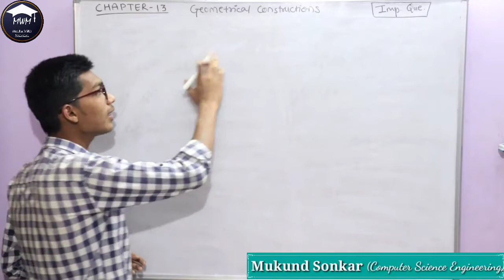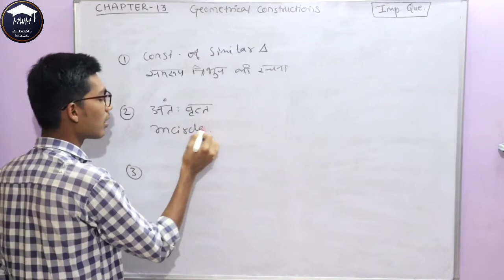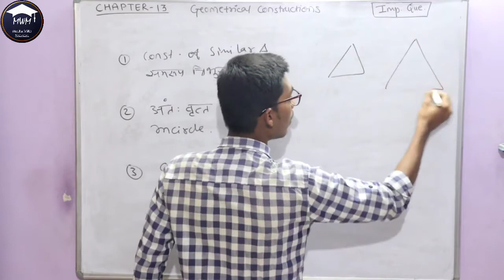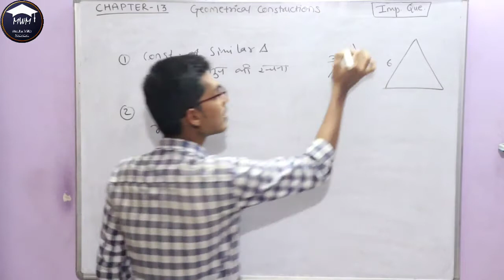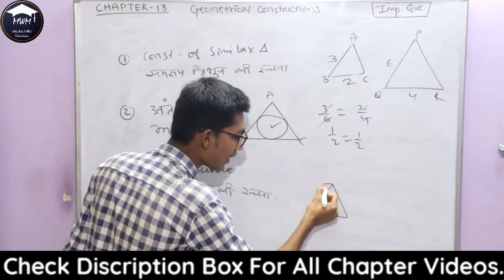Chapter-13 Geometrical Constructions (CG-BOARD Class-10 Maths) | Jyamiti rachanye adhyay-13 cg board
Chapter-13 Geometrical Constructions (सीजी बोर्ड क्लास 10 maths) CG-BOARD Class-10 Maths | CGBSE 10 Maths
इस वीडियो में  मैंने आपको कक्षा-10 का अध्याय -13 का परिचय समझाया है |
Share this Channel Link to all CLASS-10 CG-BOARD STUDENTS---

कक्षा-10 (छत्तीसगढ़ बोर्ड) वालों के लिए खुशखबरी अब वह अपनी गणित की संपूर्ण पाठ्यक्रम की पढ़ाई ऑनलाइन लेक्चर के माध्यम से कर सकेंगे | इनको कुछ इस तरह से पढ़ाया जाएगा कि अंग्रेजी तथा हिंदी माध्यम विद्यार्थियों को समझने में आसानी होगा |

इस चैनल पर कक्षा-दसवीं छत्तीसगढ़ बोर्ड का संपूर्ण पाठ्यक्रम पूरा कराया जाएगा आगे के वीडियोस और अध्याय के लेक्चर के लिए हमारे इस चैनल को सब्सक्राइब करिएगा और बैल आइकन घंटी दबाना ना भूलिएगा |

Thankyou...